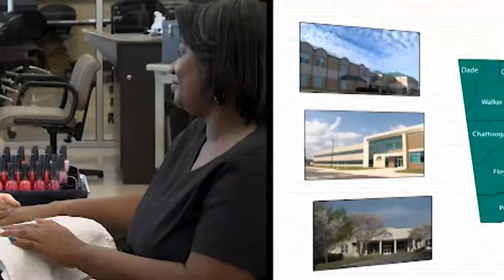One Tribe Weekly November 28, 2018